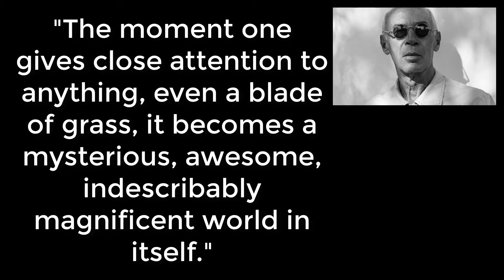Mysterious & Indescribable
Henry Miller writes: "The moment one gives close attention to anything, even a blade of grass, it becomes a mysterious, awesome, indescribably magnificent world in itself."

This one goes off on a few tangents, my friends.

I apologize in advance :)